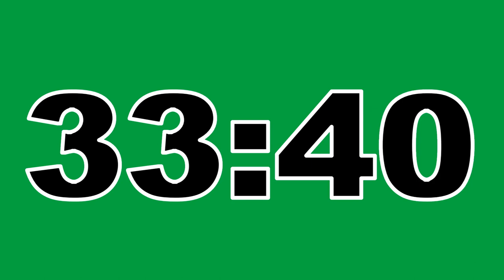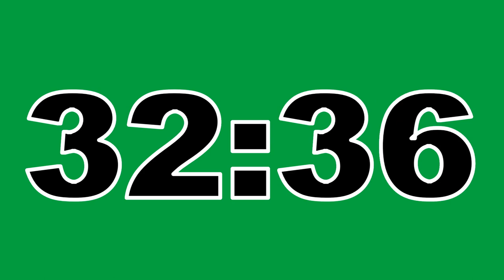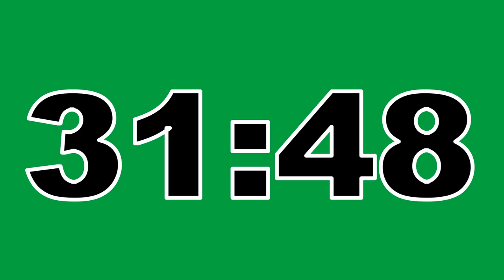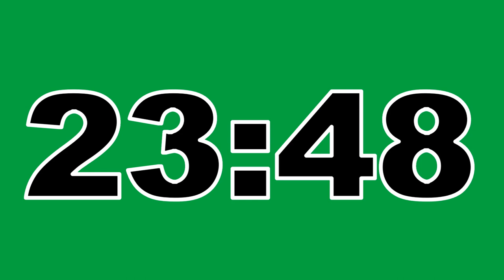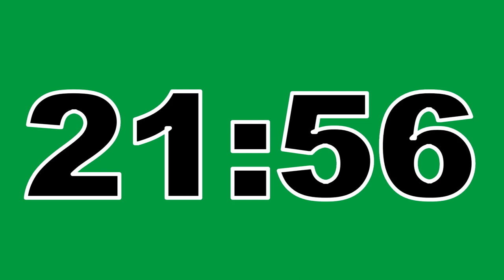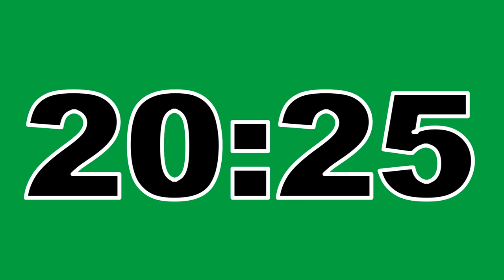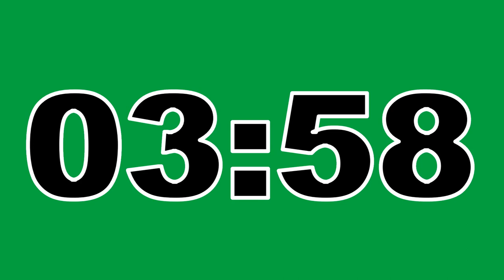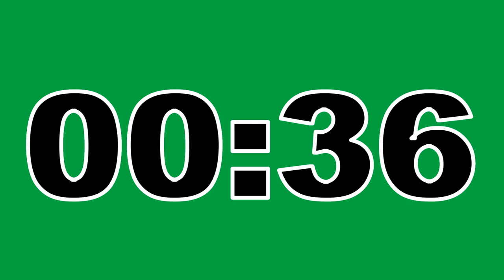43 Minute Timer Green Screen No Copyright Countdown Clock Contador Regresivo Free To Use Anywhere